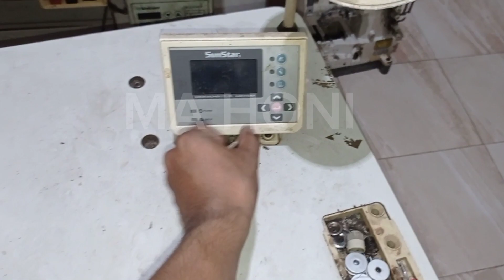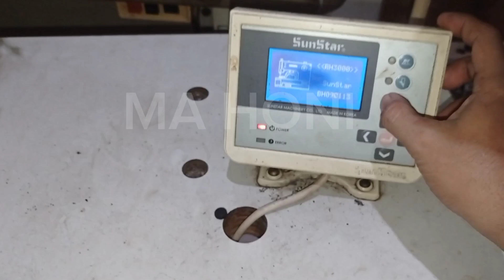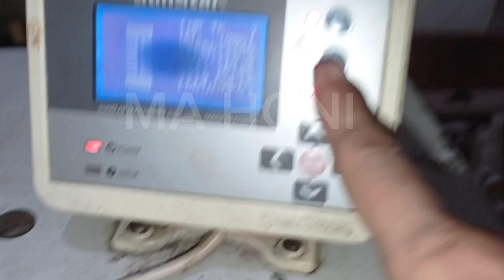Baru pertama kali liat mesin kayak gini, yuk belajar bareng bareng 🙏🙏